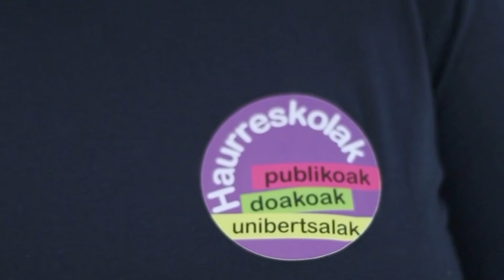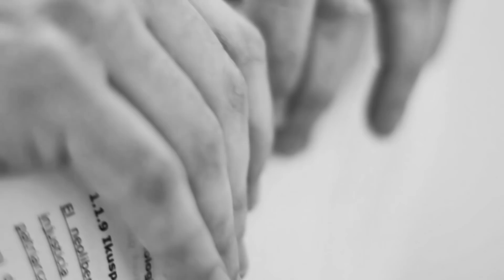EAEko Hezkuntza Publikoa Borrokan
Irakasle, Heziketa bereziko hezitzaile eta Haurreskolak Partzuergoko hezitzaileak